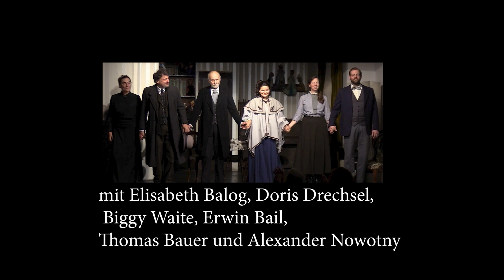der Wal Sendung 23.10.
Diesmal mit Ausschnitten von :
Selten so gelacht aus dem Theater Center Forum
Nora oder ein Puppenheim aus dem Theater Experiment
MAP aus dem Cafe Amadeus
Meine Mütter aus der Freie Bühne Wieden